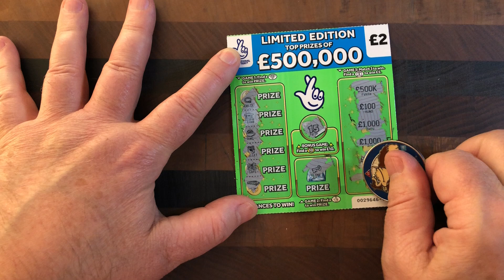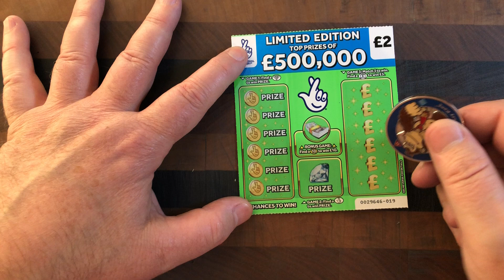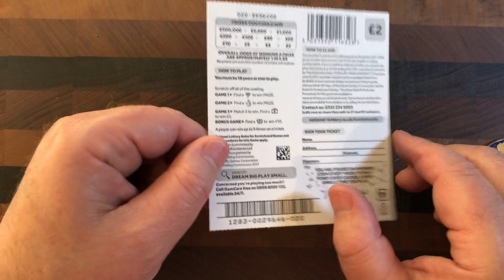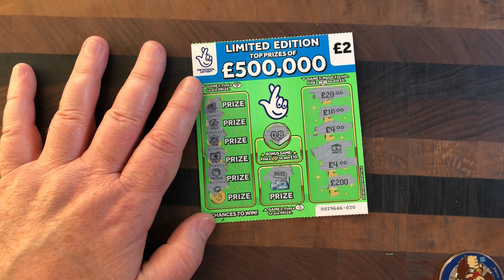£500K Green Limited Edition NEW CARDS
Welcome to @Scratchcards With Scotty

Lottery scratch cards fun on the £500K Green limited edition. I bring you the latest Lottery scratch cards.

I scratch Lottery Tickets from all around the world for fun while hoping to get some wins or winnings. I love scratching scratch cards while hoping to hit a jackpot or a large payout of money. Should I be fortunate to make a fortune doing so, I will then reinvest into my channel and my subscribers giveaways.

I have teamed up with Flutterby Scratchcards and together we are going to be giving away, loads of amazing freebies.

I love making new friends and hopefully putting smiles on faces along the way.
I scratch lottery tickets from the USA 🇺🇸 Uk 🇬🇧 Ireland 🇮🇪 just to name a few.

The purpose of this channel is not to advertise or promote gambling. I just enjoy sharing my experiences playing scratch offs.

These videos are intended for 18+ only. If you have troubles with gambling, please seek help. Know your limits and use a predetermined budget only.

This requirement is part of the FTC's attempts to make sure that consumers are presented with as much accurate information as possible when making decisions about their purchases.